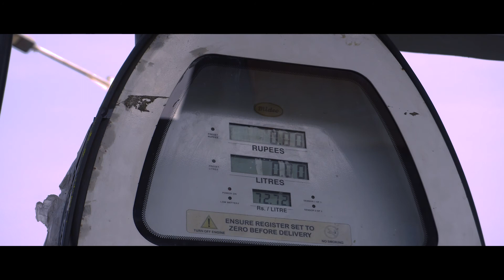Shirui Festival 2018, Ukhrul, Manipur